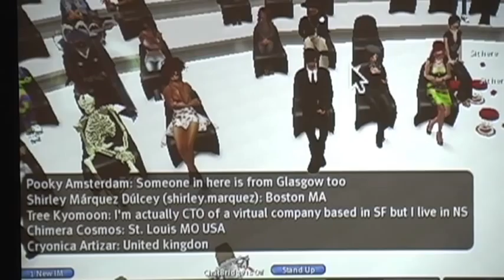BAN6 Conversations @ YBCA | Radical Identities (Part 1 of 3)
Bay Area Now 6 Conversations | The Customizable Body: The Present/Future of Identity

Presented April 22, 2011 at Yerba Buena Center for the Arts

With its rich history of counterculture movements and California abundance, the Bay Area is a lifestyle laboratory for people and communities seeking to de-center the center and un-normalize the norms. Whether in the form of radical gender and sexual identity, political inclination, body modification, or technological utopianism, we are what the rest of the country fears and/or hopes to be. What's in the local water that attracts the Black Panthers, the weed-farming millionaires, the decompressing Burners? Given the rapid succession of social and identity-based movements here, what does the future hold for new, even radical, expressions of self?

The best way to frame this conversation is to weave together the influential voices—and avatars—of thought leaders working at the nexus of personal identity and cultural anthropology. Part I of the conversation explores gender and sexuality, featuring Michelle Tea, Valencia author and founder of RADAR Productions and Sister Spit, interviewing Amos Mac, founder and editor of Original Plumbing, the SF-based magazine dedicated to exploring the sexuality and culture of FTM transgendered men. Part II explores technology and the virtually human: Tom Boellstorff, Professor of Anthropology at UC Irvine, and author of Coming of Age in Second Life: An Anthropologist Explores the Virtually Human, will be in dialogue with Philip Rosedale, creator of the paradigm-shifting virtual world Second Life. Finally, we will open up the discussion to the group at large where your perspective will be an essential element of an enriching discussion.

About BAN6 Conversations:
The unusual concentration of intellectual curiosity and creative energy in the Bay Area has fueled experimentation and innovation in a number of fields that have had significant impact on contemporary culture. For the sixth anniversary of our triennial — Bay Area Now 6 — we highlight six areas of influence — Food, Futurism, Community Activism, Radical Identities, Environment and Technology — through a series of roundtable conversations hosted by YBCA between February and June of 2011. Various 'experts' have been invited to participate in a public conversation with the BAN6 artists and YBCA curators. The public is also invited to observe and participate in a broader post-event conversation with the artists and guest speakers.